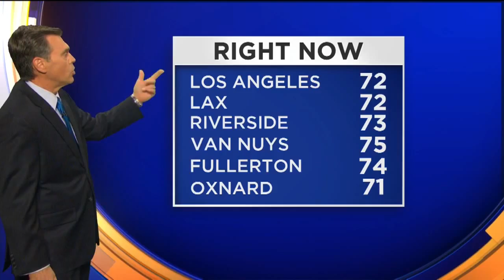Rich Fields' Weather Forecast (Oct. 15)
Unsettled weather for the next few days, with a warming trend heading into next week. Rich Fields reports.